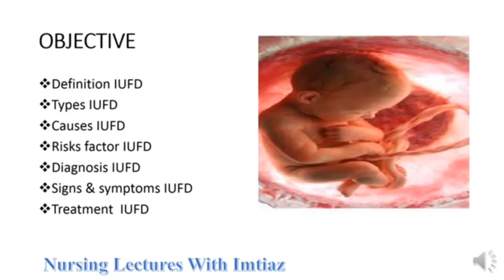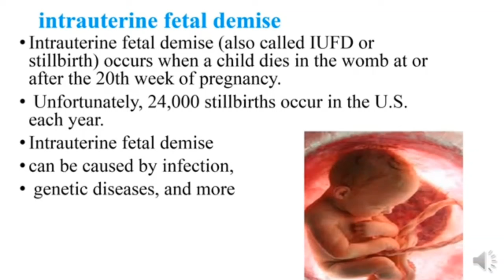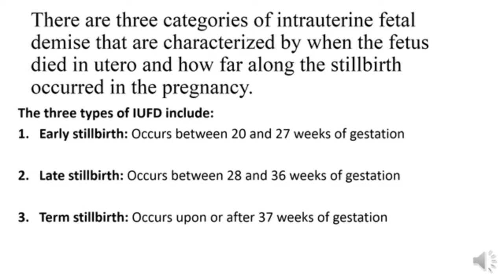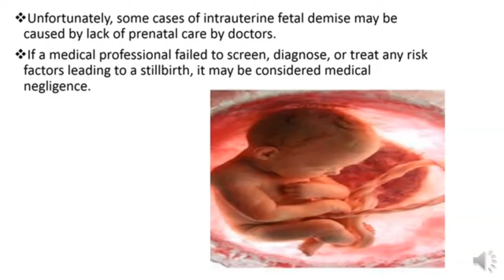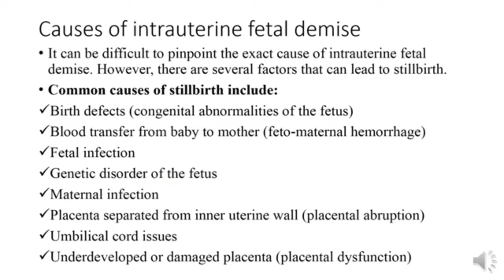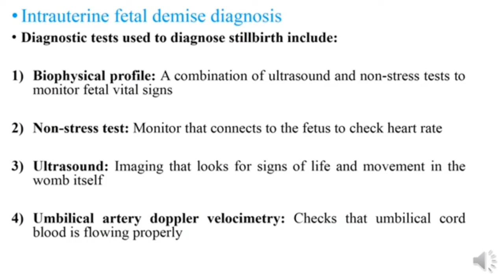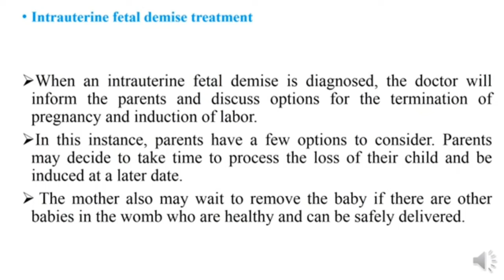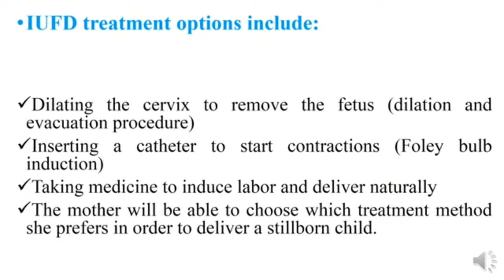Intra Uterine Fetal death/Demise " causes" risk's Factors " Management" Fetal death explained